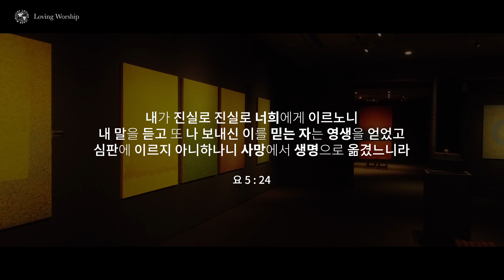Loving worship/Muzeo Museum